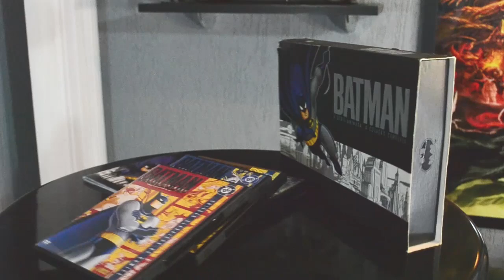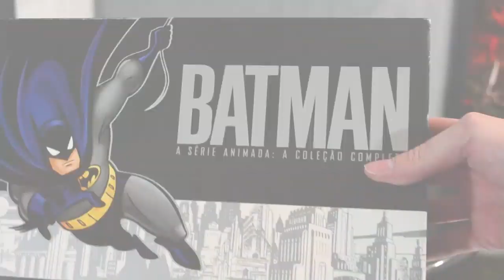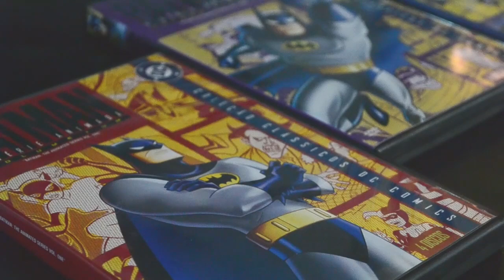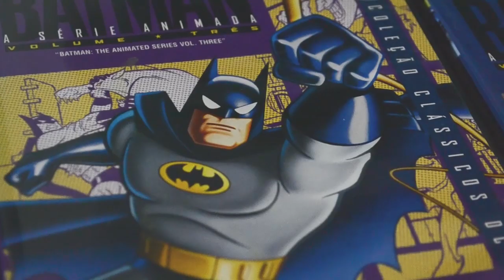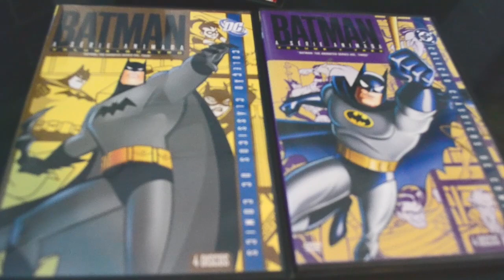Box do Batman Animated Series, vale a pena? | Bat-Opina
O desenho Batman The Animated Series é considerado como uma das melhores interpretações do Homem-Morcego de todos os tempos. Naturalmente, como fã de Batman, conseguimos o Box com a série completa. Será que vale a pena mesmo? Confira nesse Bat-opina.

CURTA a fanpage Batcaverna no Facebook para outras informações sobre Batman

RECOMENDAMOS a página Batman Eterno que além de informações e novidades do Cavaleiros das Trevas tem espaço para humor e curiosidades.

RECOMENDAMOS o grupo de discussão Instituto Nerd para você debater sobre os seus heróis favoritos